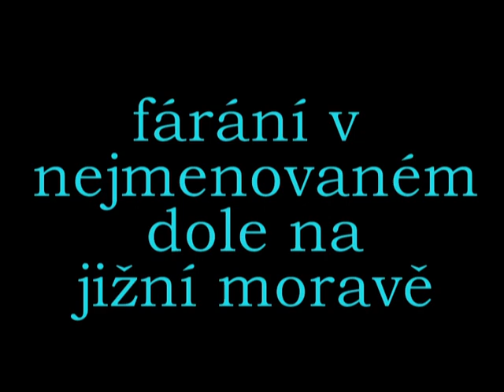fárání důl mír mikulčice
fárání v dole mír  na jižní moravě